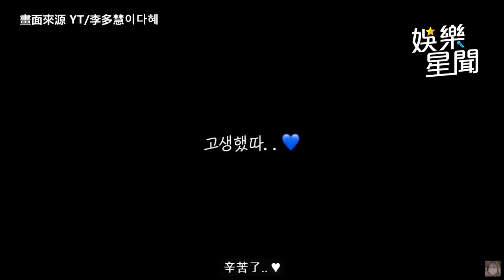李多慧練舞「脫到剩內衣」！好身材全看光 高中「電動馬達」畫面曝｜三立娛樂星聞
畫面來源 YT/李多慧이다혜